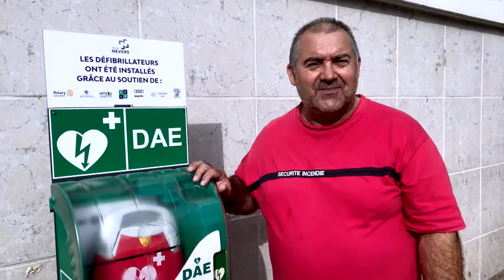Philippe Almeda secouriste présente les nouveaux défibrillateurs de Nevers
Philippe Almeda secouriste nous explique l'utilisation des differents défibrillateurs installé dans les différents quartiers de Nevers
Des défibrillateurs automatisés externes (DAE) sont installés dans l'espace public de Nevers pour un accès direct à toute personne en ayant besoin
En 2022, la Ville de Nevers comptabilise sept DAE, majoritairement des stations solaires. Quatre nouveaux, installés dernièrement, complètent le parc existant portant à 11 le nombre de défibrillateurs accessibles dans l'espace public. Vous les trouverez à proximité de l’aire de jeux du parc Roger-Salengro, place de la Résistance, vers les terrains de pétanque de la route des Saulaies .
Le coût de ces dispositifs s’élève à 40.000 €, financés pour moitié par la ville et pour l’autre par sept mécènes : le Rotary club, la médecine du travail, le Crédit Agricole Centre Loire, Paramédical Bernamont, les garages Audi et Étoile 58 Mercedes.
« 40.000 à 50.000 personnes décèdent d’un arrêt cardiorespiratoire chaque année en France. Un massage cardiaque entrepris dans les premières minutes augmente grandement les chances de survie », a expliqué le maire Denis Thuriot lors de l’inauguration